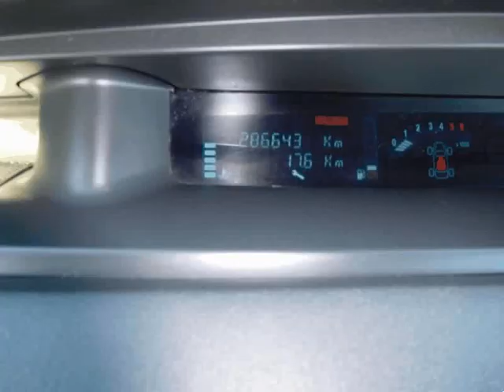Renault Scenic 1.5 dCi Dynamique para Venda em Movicarro . (Ref: 496802)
Renault Scenic 1.5 dCi Dynamique para Venda em Movicarro . (Ref: 496802) do ano 2006 com 286643 Kms.EXTRAS EM DESTAQUE: Ar Condicionado; Computador de Bordo; Livro de Revisões Completo; Sensores de Chuva, Duas Chaves, etc. Viatura em excelente estado. Está óptimo de mecânica, Interiores e exteriores em muito bom estado,pode trazer mecânico para conferir, POSSIBILIDADE DE TROCA! Entregue com revisão e registou efectuado a seu nome. Se estiver interessado não perde nada em nos visitar. POSSIBILIDADE DE CRÉDITO. Estamos abertos de Segunda a Sábado das 9:00 às 12:30 e das 14:00 às 19:30.

OBSERVAÇÕES: MOVICARRO, Automóveis de Qualidade, negócios transparentes, informações Arsénio Arrais. Veiculo imaculado a nível geral! Carro usado de qualidade,km garantidos. Crédito até 120 meses com ou sem entrada. Preço com Garantia de um ano. Estamos na estrada que liga Praia de Mira á Vagueira junto aos MÓVEIS ARRAIS. .Todos os dados e disponibilidade carecem de confirmação junto do vendedor.